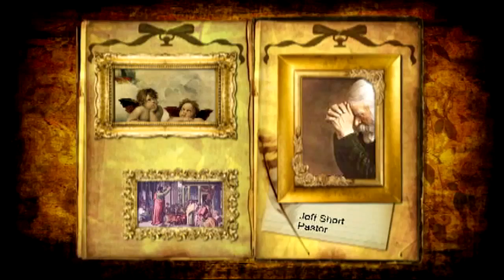Planned Parenthood Video Expose #1: Christian Answers with Pastor Jeff Short #79 12-5-15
Planned Parenthood organization was exposed through a series of undercover videos for what it really is -- baby butchers who are willing to even sell the remains of aborted babies for profit. This cold and cruel organization thinks nothing of murder-for-hire and then profiting off the carnage a second time in baby body parts distribution.